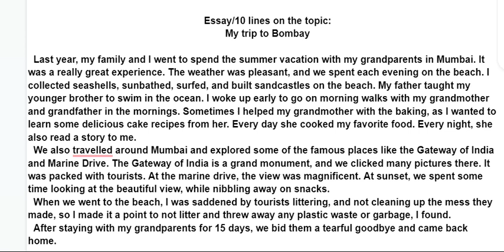Essay/10 lines: my trip to Mumbai. Essay/10 lines: my trip to Bombay